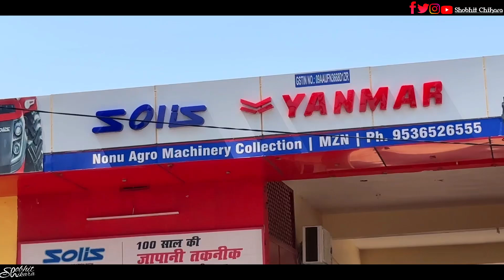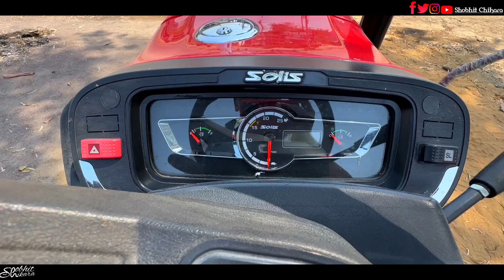ट्रैक्टर मे इन 2 मे से एक चीज होनी चाहिए ही चाहिए | Solis 4215 E Real-life Review